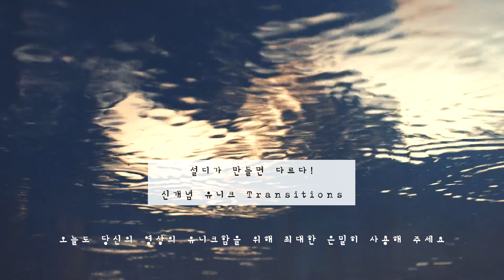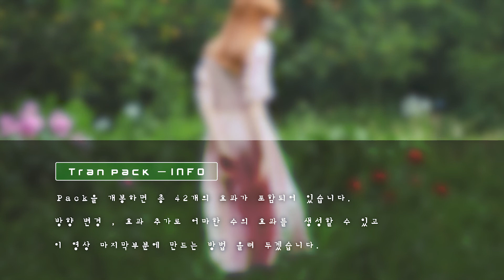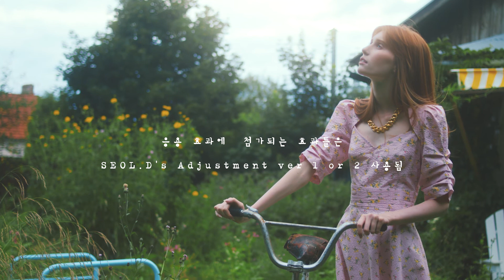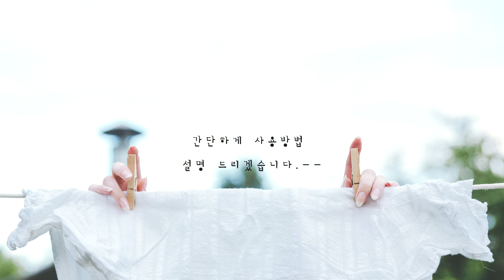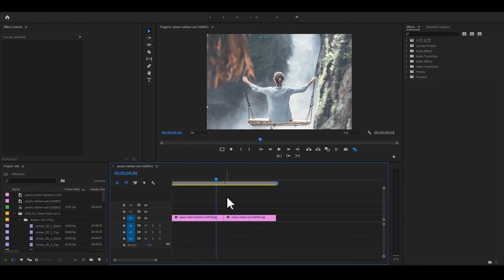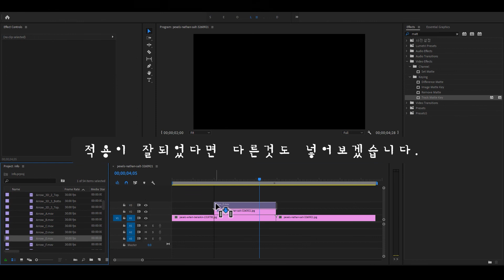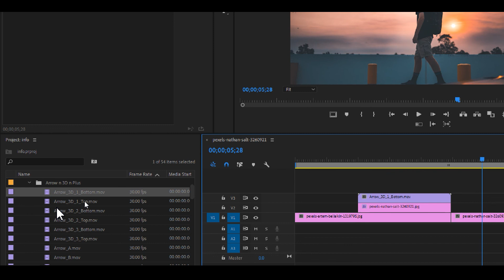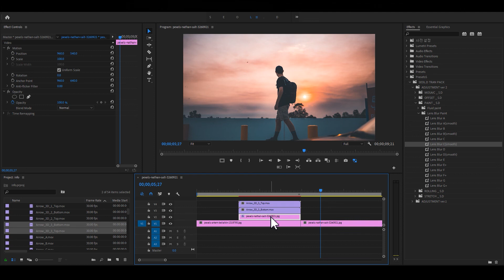프리미어프로 화면전환, 장면전환, 트랜지션효과/ 무료 팩 나눔/ Transition Free Pack 42p mov ver4/ PremierePro and other editing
┌─다운로드 ┓

++ Rare Transitions 42p Free Pack (mov)

++ 파일명 : SEOL.D's TRAN PACK MOV ver 4.0.zip

+++ 이 효과는 설디의 CTEE 스토어에서도 무료로 다운받으실 수 있어요

┌ 패스워드 Password 안내 info ┓

압축파일 패스워드
password = rare

┌ Background music ┐

 ♪ : ARTLIST ~

┌SEOL.D x ARTLIST ─┐

설디 추천링크로 가입하시면
아래와 같은 혜택 받을 수 있는 링크입니다.

▷ Artlist(아트리스트)? :
전 세계 거의 모든 플랫폼 지원
YouTube 수익 창출

▷ Artgrid(아트그리드)? :
Video footage customized.
YouTube 수익 창출

▷ Motion Array(모션어레이)? :
Video templates, Presets, Sound effects,
Stock footage, Stock photos, Plugins,

┌ 조정레이어  화면전환은 ──┓

🅰 Adjustment layer version

┌ Matte를 활용한 화면전환은 -┓

🅱 Transitions Mov version

Rare